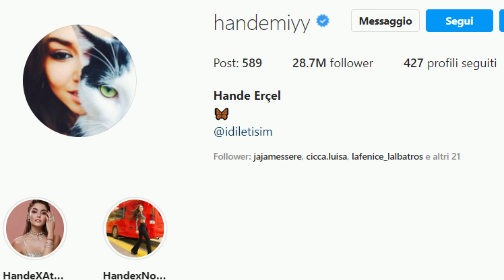Hande Ercel fan felici per ciò che vedono- post veramente mozzafiato su instagram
Hande Ercel: eccola che riappare in tutta la sua bellezza.
dopo un po di tempo in cui aveva lasciato i suoi fan  in attesa  , ha deciso di farsi viva

torna a essere attiva sul suo profilo Instagram e cosi fa felici tutti i suoi fan!
avevamo notato come , da un po di tempo Hande Ercel fosse sparit, o meglio assentata momentaneamente dai social e specialmente da instagram  con post che riguardassero la sua vita personale, e non cio che riguarda il suo lavoro ed alle sue attivita lavorative.
sono improvvisamente comparsi, negli ultimi giorni, due meravigliosi post , in cui si puo vedere quanto sia bella  anche nella sua vita quotidiana e non solo mentre interpreta un ruolo o di attrice o di modella ,  titto cio non è di certo passato inosservato alla sua fandom, che ha subito apprezzato molto
le foto che ha postato sono molto belle r pirne di sottisi e colori, e nel commento fa riferimento alle sue amiche, che sembra abbiano voluto immortalarla  in quei momenti felici , infatto lei e molto sorridente  e tarpira veramente un momento di felicita
mentre il secondo che vi mostro in questo video, hande appare piu sensuale che mai , anche se in quel momento stava preparando un picnic all perto
ma facciamo un attimo il punto su che risultati ha raggiunto Hande Ercel
I followers dell’attrice turca non si femano piu e continuano a crescere  costantemente.
Infatti, come vi avevo detto in un mio precedente video i suoi “seguaci” sono saliti a ben 28,7 milioni, e stiamo per raggiungere un altro punto molto importanye   i 29 milioni!
Ed e di certo un risultato  da sottovalutare!
 sebbene ora hande non sia in tv con qualche serie o soap e quindi non la vediamo quotidianamente  i suoi follower continuano a crescere regolarmente. da cosa lo possiamo capire?
semplicemente anche solo osservando quanti sono i cuoricini ottenuti sul suoi post d infatti di solito hanno una media di 2.5 milioni di mi piace!
anche se nel gergo dei social questi iterazioni siano considerate fredde , a non fanno capire che intorno a lei c e molto calore
Hande Ercel è amata a prescindere, se giri o no una serie tv. Ormai, e diventata unpunto di riferimento per le sue fan delle serie tv turche, senza “se” e senza “ma”.  la amano per come è
come vedere anche noi di news serie tv  continuiamo a regalarvi attimi della sua vita momenti felici e non  benche love is in the air sia finita gia da tempo ed anche il suo rapporto amoroso con kerem  che affascinava tutto il fanclub  sia terminato, lei rimane sempre una persosa piacevole da seguire, come del resto succede a can yaman che si e anche trasferito a vivere in italia, e cintinua amuovere un sacco di persone pur di seguirlo.
prima di chiudere il video ricordati di metterci un like se i contenuti di questo video ti sono piaciuti e iscrviti al canle per vederne altri

Benvenuti su News serie tv!
Un canale ricco di conenuti.I
n questo canale potrai vedere molti contenuti riguardanti le serie tv turche più famose in lingua italiana.

prodotti scelti per te ordinali qui
💖Love Is In The Air - Turbolenze D'Amore - La Serie Completa - Stagione 1-DVD

💖Love Is In The Air Uscita 1 DVD

potrai scoprire  trailer, spoiler e curiosità sulle tue amate serie tv e film, e le news sugli attori turchi .
Tutto sulle serie tv sia italiane che turche,  e film più seguiti in italia e nel mondo: Netflix, Amazon Prime, Sky, Rai e Mediaset e disney plus.
Gossip dell'ultima ora, sui tuoi attori e attrici preferite come: Can Yaman, Demet ozdemir, Kerem Bursin, handel Hercel ... e molti altri ancora.